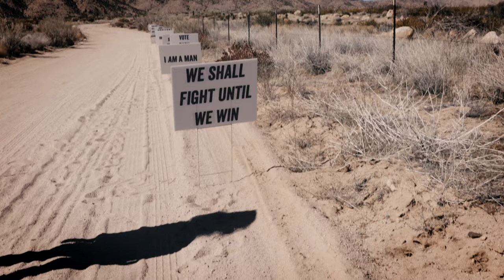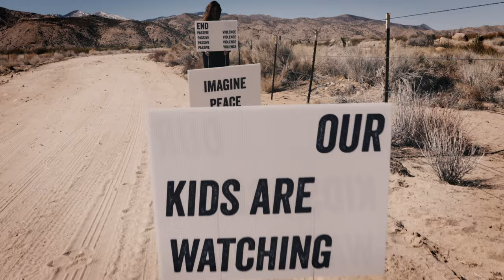Coretta [Official Music Video]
“Coretta” is a song off the new album Contemporary Construction. This video features protest signs designed by Jessica as well as a  robot mural honoring Coretta Scott King. The mural was commissioned by Strictly Elizabeth and created in collaboration with Robot Muralist.

Co-directed by Jeaneen Lund and Jessica Elizabeth Davenport. Cinematography by Jeaneen Lund. Edited by Jessica Elizabeth Davenport. Colored by Andrew Morgan. Special thanks to Tequlia Mockingbird Productions and Kate Ketcham.